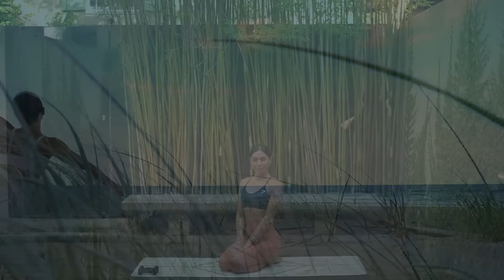30 MIN FULL BODY WORKOUT || Intermediate Pilates With Weights (Optional)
Work the entire body with this 30 Minute Full Body Pilates Workout, featuring a set of light hand weights! (1-2kg) If you don't have weights, you could fill up 2 bottles of water or use anything around the house to act as weights.😊